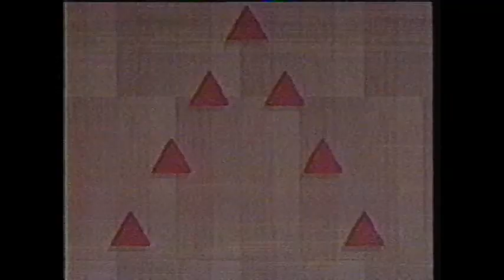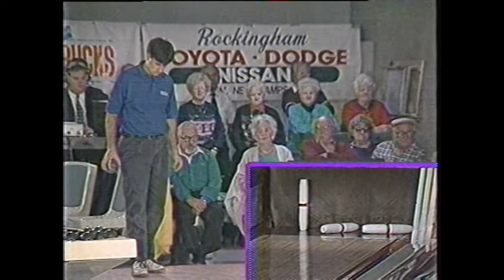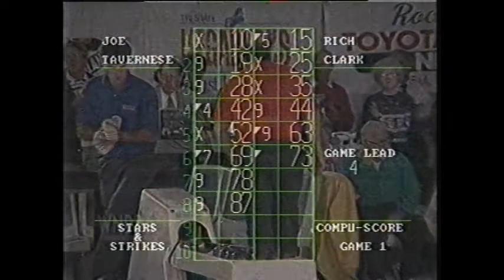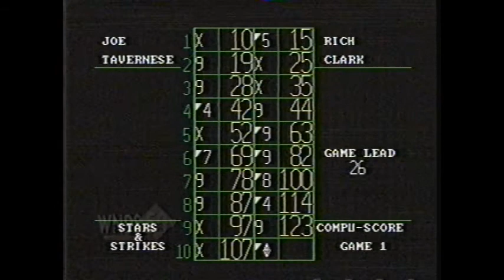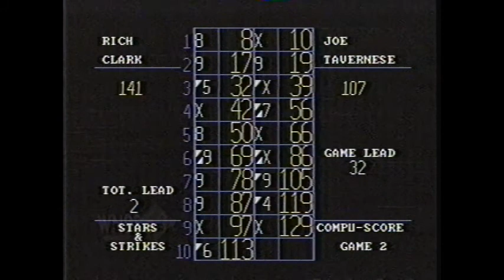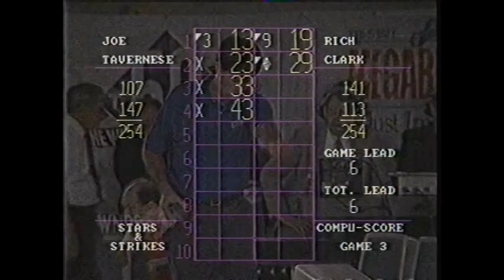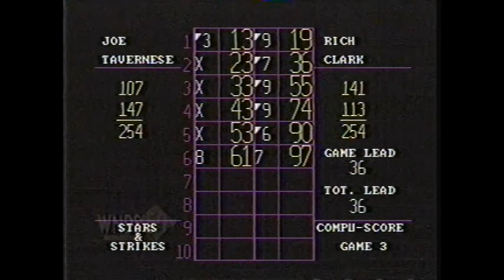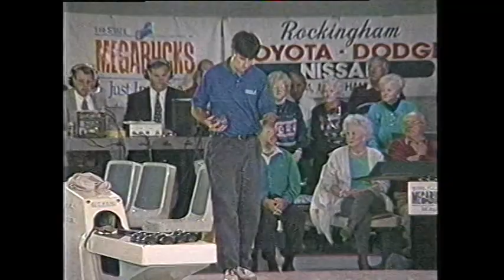Rich Clark vs Joe Tavernese WNDS 95-96 season.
The first singles show I bowled on after making the skins show a few times which was in the month of December 1995 early in my bowling career .   While there were  other good announcers for bowling shows,  Doug and Dan made for a good team on the air IMO.   Dan's Hall of Fame career helped him explain shots well and Doug added a nice mix of color to the broadcast.  My daughter Lauren gets some air time along with my son at the end.